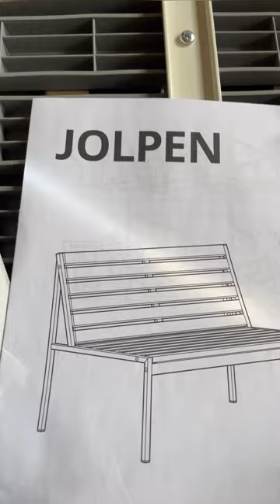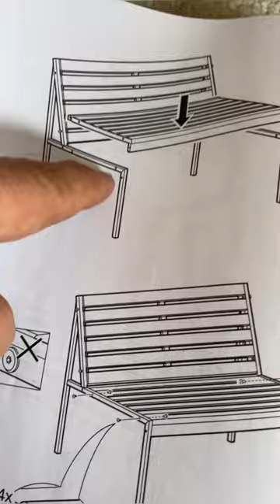HOW I GOT MY BALCONY SOFAS ASSEMBLED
So, I got these two sofas for my balcony, at Ikea...

230323